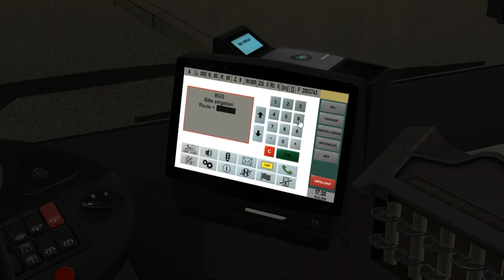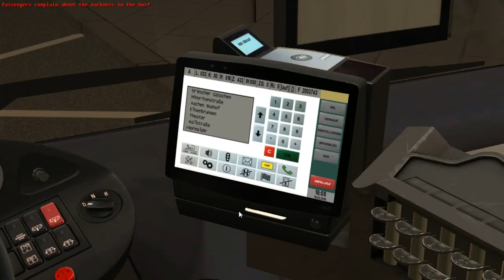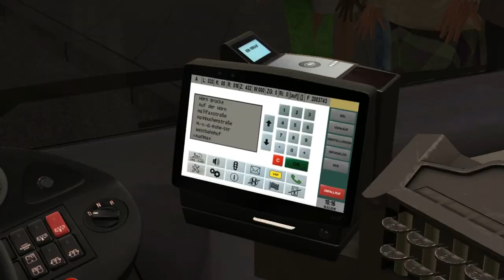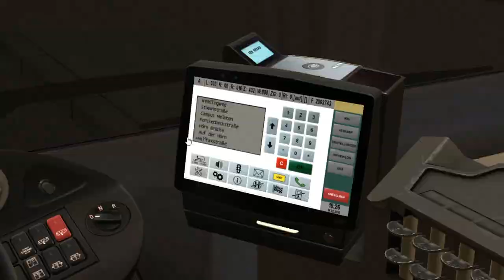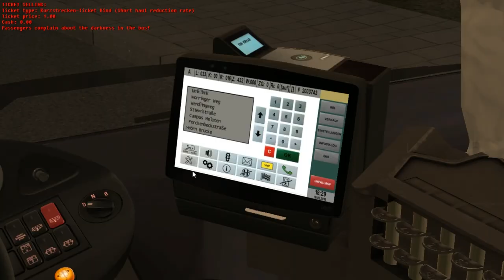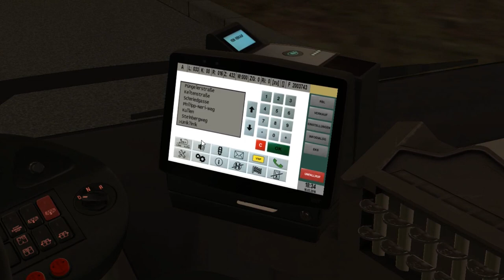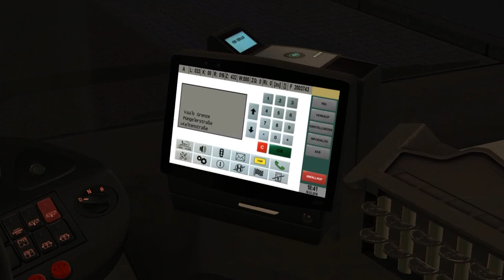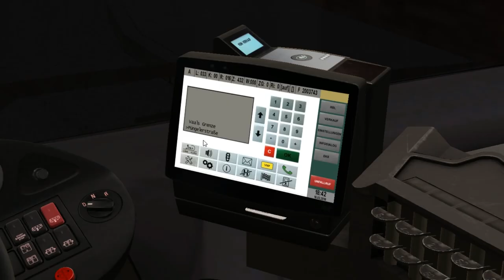MAN A37 Euro 6 '15 (2 d./ZF) on Aachen; Line: 33 (R16) --- Beverau - Vaals Grenze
It's MAN A37 '15 with 2 doors & Euro 6 engine. ZF gearbox.